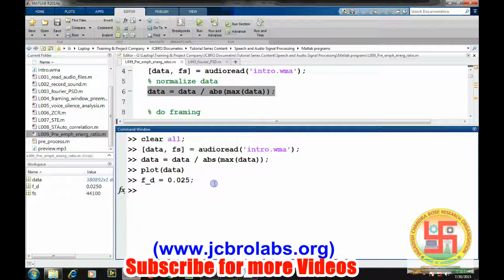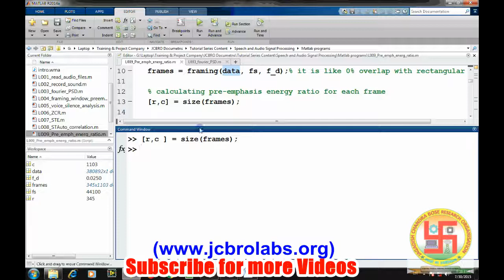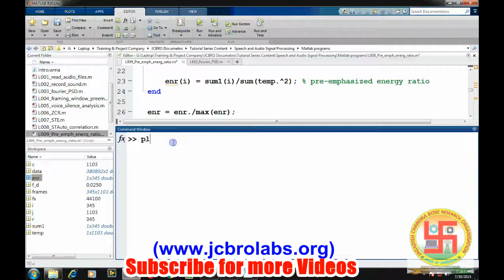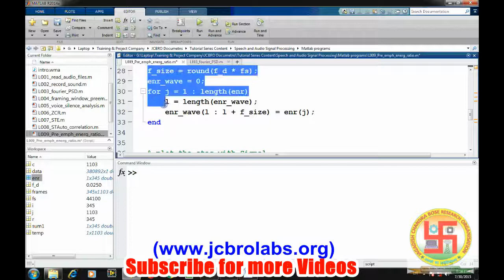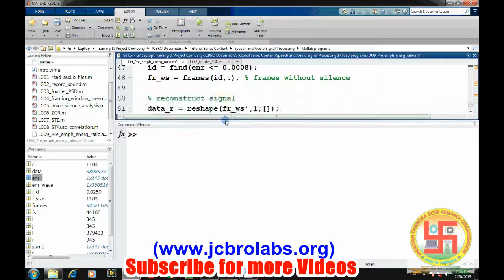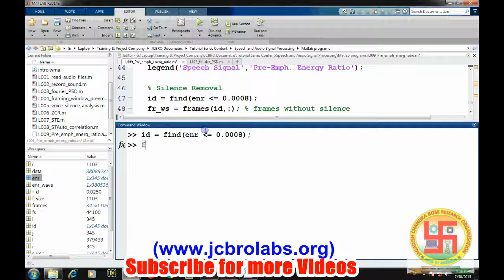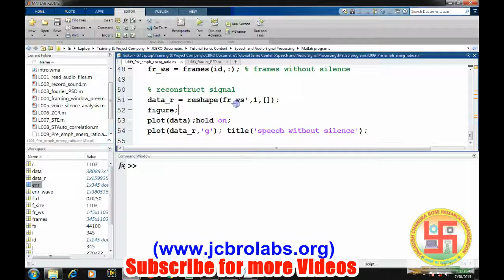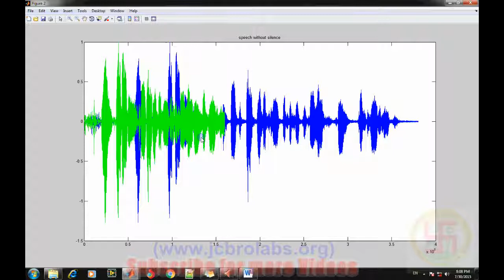L009: Pre-Emphasized energy ratio and Silence Removal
This tutorial video teaches about pre-emphasized energy ratio and then teaches about it's application in silence removal from speech signal.